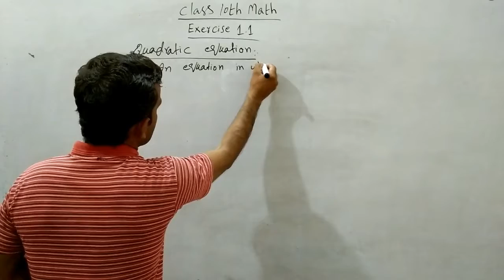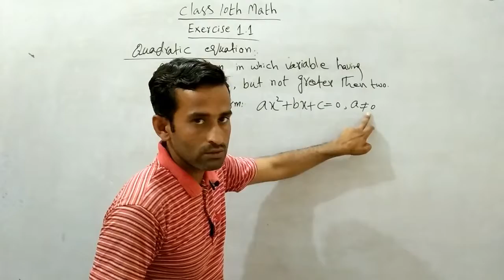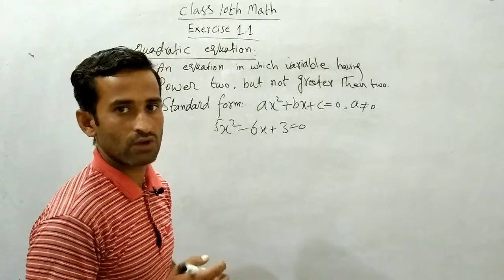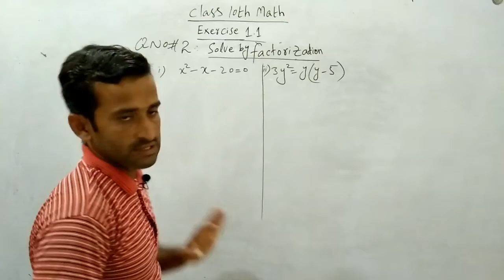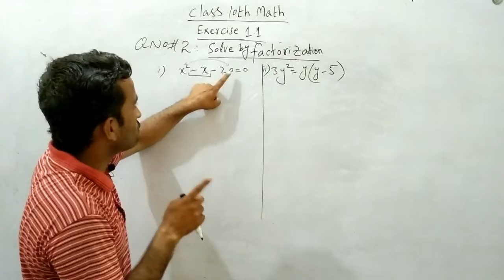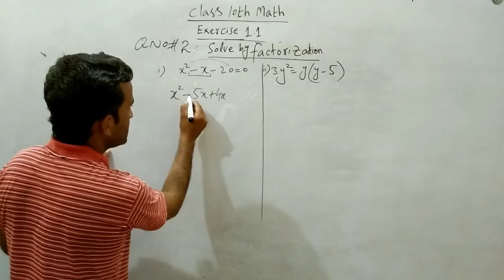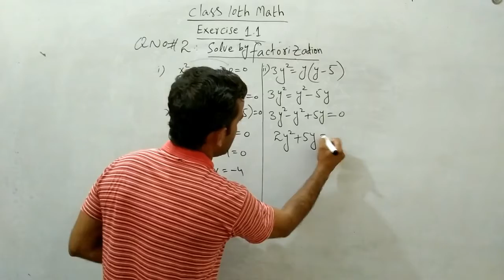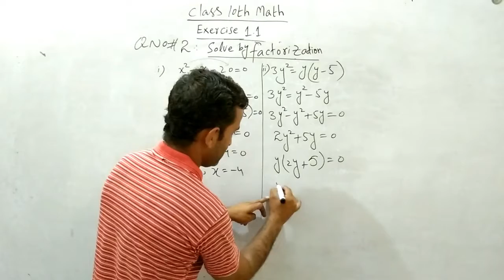June 25, 2020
10th class math! chapter#1.exercise no.1.1